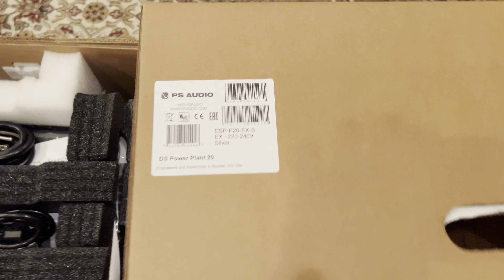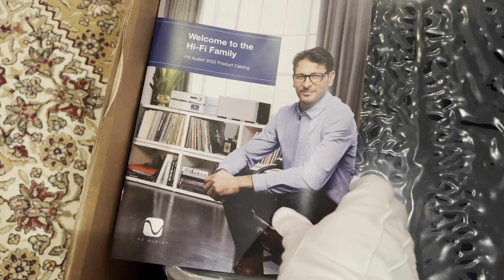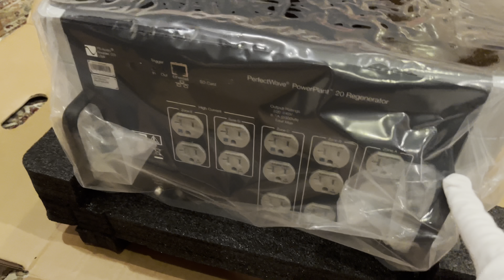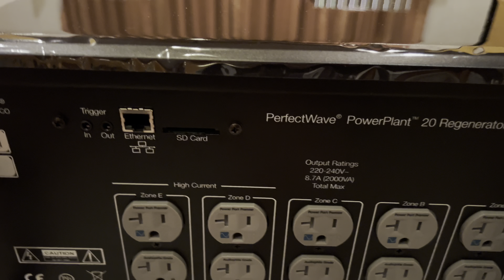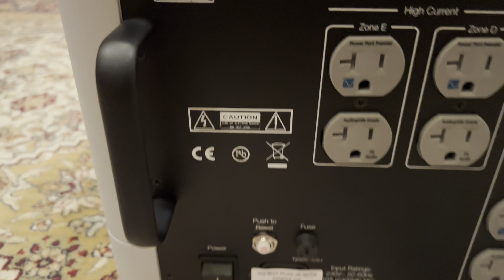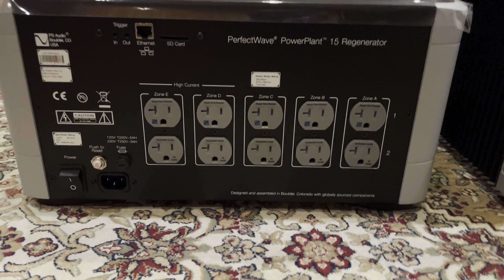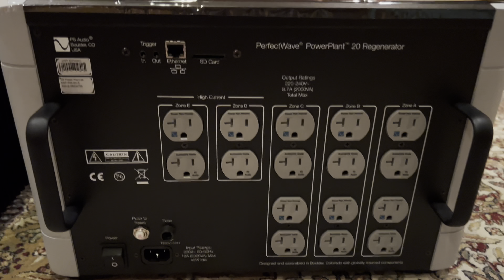PS Audio Power Plant 20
เปลี่ยนตัวคุมไฟ PS Audio Power Plant 15 มาเป็น PS Audio Power Plant 20

เนื่องจากตอนแรกตั้งใจจะใช้ PS Audio Power Plant 20 แต่ของหมด ผมก็เลยยุให้เฮียสินเอา PS Audio Power Plant 15 มาใช้แทนไปก่อนเพราะ PS Audio Power Plant 20 ต้องสั่งใหม่ใช้เวลาประมาณ 2 เดือน 😅😅😅

  เฮียวุฒิโทรมาบอกว่า PS Audio Power Plant 20 ของที่สั่งไว้มาถึงแล้ว ผมก็บอกเฮียวุฒิว่าให้เอา PS Audio Power Plant 20 ไปส่งที่บ้านเฮียสินเลย แล้วเดี๋ยวผมตามเข้าไปเปลี่ยนให้ครับ 😊😊😊

  PS Audio Power Plant 15 เปิดเบิร์นตลอด 24 ชั่วโมง ต่อเนื่องมาเป็นเวลา 2 เดือน น่าจะเบิร์นมาได้ 1,500 ชั่วโมง

  ผมกับเฮียสินฟัง PS Audio Power Plant 15 กันก่อน แล้วจึงทำการเปลี่ยน PS Audio Power Plant 20 เข้าไปแทนที่ โดยยังคงเนื่องไขเดียวเอาไว้ทุกอย่างเหมือนเดิมทั้งหมด

  เปลี่ยน PS Audio Power Plant 20 เข้าไปแทน PS Audio Power Plant 15 เปิดเสียงแรกขึ้นมาก็ดีกว่า PS Audio Power Plant 15 ขึ้นไปอย่างชัดเจนในทุกๆด้าน 😍😍😍

นี่ขนาด PS Audio Power Plant 15 เบิร์นมากว่า 1,500 ชั่วโมง แล้วก็ตาม แล้ว PS Audio Power Plant 20 เปิดเสียงแรกเลยก็ยังดีกว่ากันแบบชัดเจนในทุกๆด้าน

  ใหญ่กว่าย่อมดีกว่าเสมอ PS Audio Power Plant 15 จ่ายได้ 1,500 W ส่วน PS Audio Power Plant 20 จ่ายได้ 2,000 W ส่วนต่างแค่ 500 W แต่คุณภาพเสียงที่ได้รับช่างแตกต่างกันเสียเหลือเกิน 🥰🥰🥰

  ในชุดนี้เอาตัวคุมไฟ PS Audio Power Plant 15 หรือ PS Audio Power Plant 20 มาจ่ายให้แค่เครื่องเล่น SACD และปรีฯ แค่ 2 เครื่องเท่านั้น ทั้งๆที่ทั้ง 2 เครื่องนี้รวมกันกินไฟน้อยมากๆก็ตาม ก็ยังเห็นความแตกต่างกันได้ชัดเจน 🥰🥰🥰

  ปล. ยิ่งใหญ่ยิ่งดี ใครที่ใช้ตัวคุมไฟรุ่นเล็ก หรือรุ่นกลาง ถ้ามีโอกาสผมแนะนำให้ขยับขึ้นไปเป็นรุ่นใหญ่ โดยเฉพาะใครที่ใช้ PS Audio Power Plant 15 ผมแนะนำให้เปลี่ยนเป็น PS Audio Power Plant 20 จะยกระดับคุณภาพชุดขึ้นไปอีกระดับนึงได้อย่างไม่ยากเย็นครับ